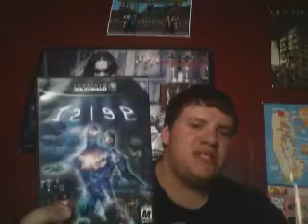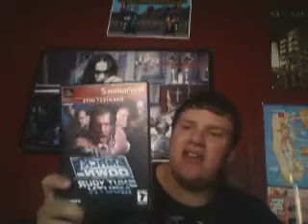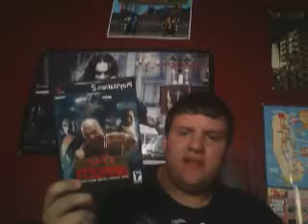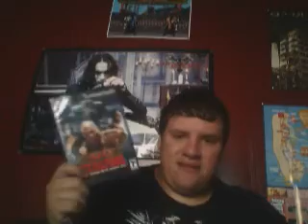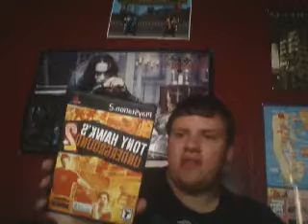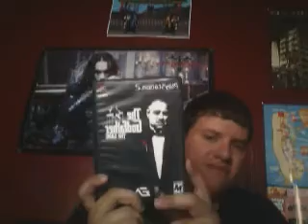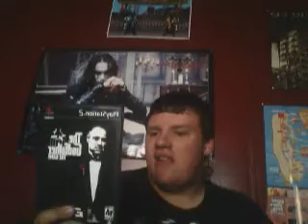Collection Update 20